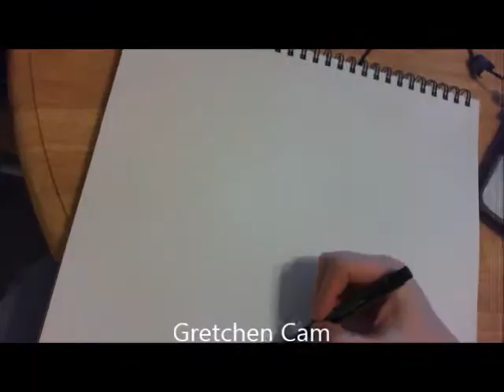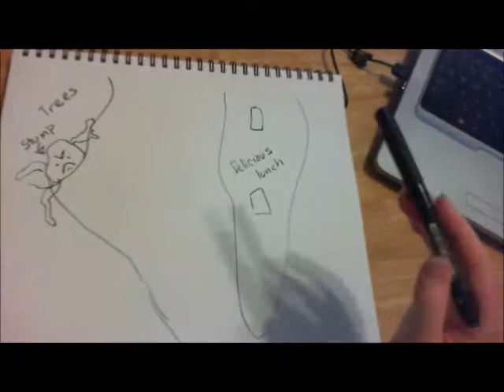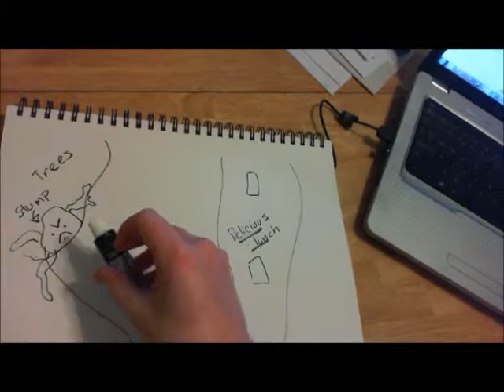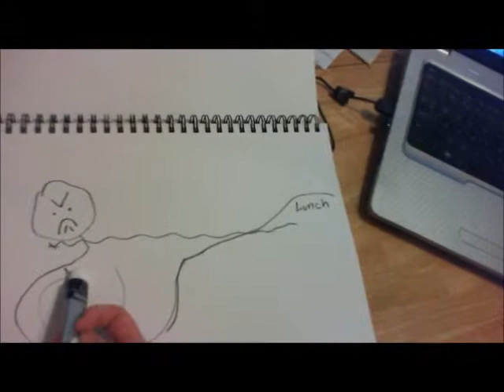Upper Iowa Kayak Misshaps!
In which my Dad is awesome, and canoeing is awesome. 'Nuff said.